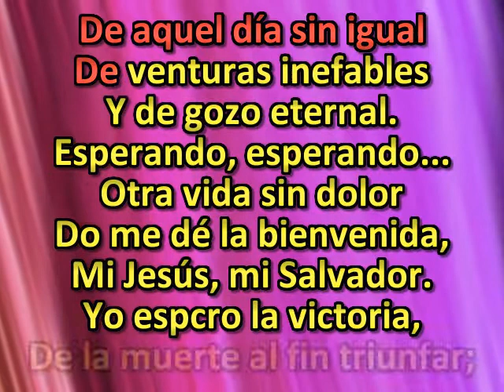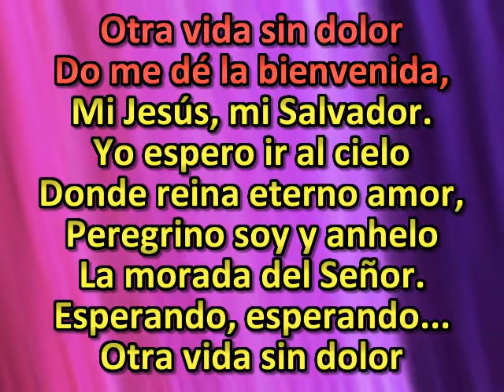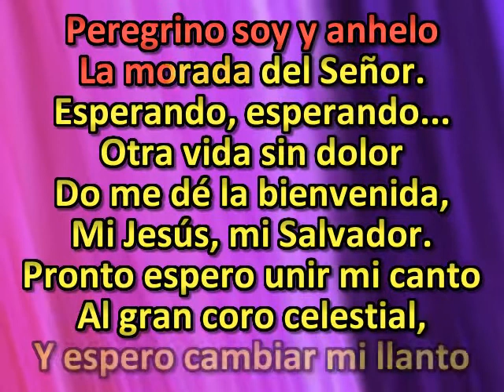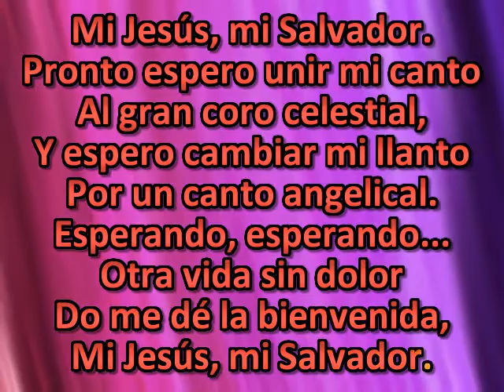Yo espero la mañana